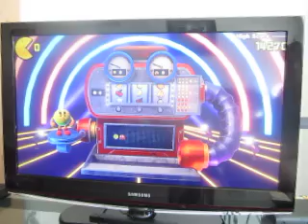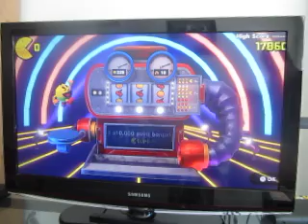Let's Play Pac Man World Re-Pac: Episode 15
Things are definitely ramping up now.